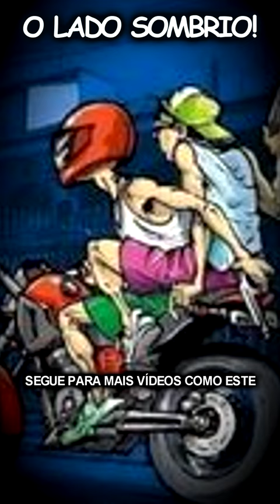A VERDADE SOBRE A MORTE DO ATOR QUE FOI CASADO COM ANTONIA FONTENELLE - FERNANDO ALMEIDA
Na sombria trajetória do ator Fernando Almeida, há uma história marcante que começa em uma comunidade carente. Nascido em um ambiente desafiador, ele trilhou um caminho repleto de altos e baixos, culminando em um final trágico que abalou a todos.

Fernando deu seus primeiros passos na televisão ainda na infância, um talento precoce que despertou na novela "Livre para Voar" em 1984, quando tinha apenas 10 anos. Seu brilho o conduziu por minisséries e produções renomadas como "O Outro", "Vale Tudo" e "Pedra sobre Pedra", conquistando corações e olhares atentos.